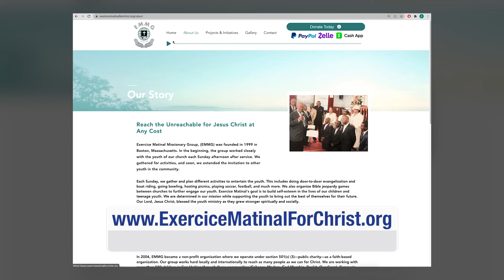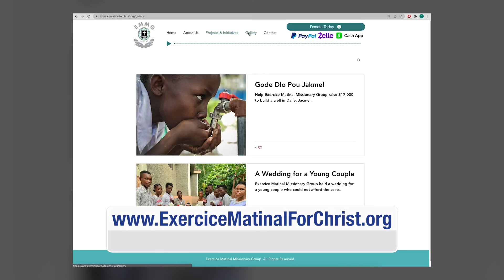Exercice Matinal Missionary Group 1722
Exercice Matinal Missionary Group is a weekly religious program hosted by Pastor Jean Robert Laurent and Minister Marlene Vincent-Laurent. The show is broadcast in a combination of Haitian Creole and English.